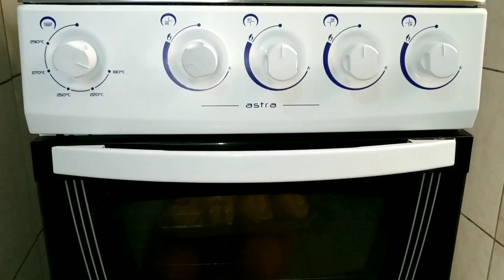PÃO CASEIRO FOFINHO, SABOROSO | PÃO DOCE MASSA LEVE | PÃO CASEIRO FÁCIL E RÁPIDO | RENDE MUITO.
Receita: pão de leite caseiro
Meio quilo de farinha de trigo
50 gramas de açúcar
3colheres de margarina
Uma pitada de sal
200 ml de leite
1 sachê de fermento para Paes 10 gramas
2 ovos  inteiros para mistura
1 gema para pincelar por cima

💙Diy
💙 Receita
💙 Make
💙 Arrume-se comigo
💙Dicas para cabelos
💙Compras aleatória
Você está convidado a assistir as playlists dos vídeos lá tem todos os tópicos separados, e os vídeos antigos também são bem interessantes...
Dias que posto vídeos: segunda,quarta,sexta e sábado.
Muitos beijinhos e até o próximo vídeo 😘😘😘